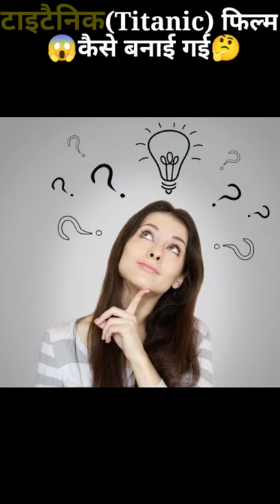Titanic🚢movie💫making cost?😱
titanic movie,
titanic song,
titanic full movie,
titanic jahaj,
titanic ship,
titanic music,
titanic 2,
titanic heroine nanna cheluve kannada song,
titanium army,
titanic accident,
titanic actress,
titanic actor,
titanic anaconda,
titanic actress real name,
titanic all songs,
titanic actress name,
a titanic drawing,
a titanic ship,
a titanic movie,
a titanic drawing full movie,
a titanic song,
a titanic drawing movie,
a titanic myth,
a titanic survivor,
titanic bgm,
titanic boy,
titanic boat,
titanic behind the scenes,
titanic box,
titanic baba,
titanic bgm ringtone,
titanic buva snake,
titanic b roll,
titanic b deck,
titanic b deck tour,
lil b titanic,
beezy b titanic,
collapsible b titanic,
cardi b titanium ring,
ruth b titanic,
titanic cinema,
titanic couple,
titanic climax,
titanic cartoon,
titanic crash,
titanic couple tik tok,
titanic comedy,
titanic crash scene,
titanic c,
titanic g deck,
titanic c full movie,
titanic c song,
titanic g deck tour,
titanic c major,
titanic v break,
studio c titanic,
titanic drawing,
titanic dance,
titanic deleted scene,
canon in d titanic,
minecraft titanic f deck,
d j tiesto titanic,
koba la d titanic,
pelicula completa de titanic,
titanic english movie,
titanic ending scene,
titanic english,
titanic english full movie,
titanic english film,
titanic english song,
titanic ending,
titanic english movie in hindi,
titanic e deck,
titanic e deck scene,
titanic e deck tour,
a&e titanic death of a dream,
a&e titanic documentary,
titanic in guitar,
e poucas palavra titanic,
titanic film,
titanic flute,
titanic full movie in tamil,
titanic full movie in telugu,
titanic flute music,
titanic full movie in hindi dubbed,
titanic full movie hindi full,
titanic g major,
kenny g titanic live,
kelpy g titanic,
kenny g titanic 1 hour,
mr g titanic,
titanic hindi,
titanic history,
titanic heroine nanna cheluve,
titanic hero,
titanic hollywood movie,
titanic hero name,
titanic hindi mein,
titanic ii,
titanic in hindi,
titanic indian version,
titanic instrumental,
titanic iceberg scene,
titanic in tamil,
titanic indian version reaction,
titanic in telugu,
i titanic song,
i titanic series bluetooth headphones,
i'm titanic gacha life,
titanic i'm flying,
titanic i'm flying scene,
titanic i'm the king of the world scene,
titanic i changed my mind,
titanic i'm flying music,
titanic jahaj kaise duba,
titanic jahaj kaise duba tha,
titanic jack,
titanic jahaj ki kahani,
titanic jack death,
titanic jahaj film,
titanic jack and rose,
j fla titanium,
titanic j bruce ismay,
titanic j,
titanic j bruce ismay scene,
j fla titanic song,
jessie j titanic song,
jessie j titanic reaction,
jhope titanic flute,
titanic kaise duba,
titanic kiss,
titanic ki kahani,
titanic karaoke,
titanic ka rahasya,
titanic kab duba tha,
titanic kaise dubi,
titanic kannada song,
titanic k suave,
titanic k myke,
k suave titanic slowed,
k suave titanic instrumental,
knex titanic,
olli k titanic,
titanic last scene,
titanic love,
titanic love scene,
titanic lyrics,
titanic last scene hindi,
titanic love status,
titanic love song,
titanic live,
l titanic song,
l'orchestra cinematique titanic,
l'histoire du titanic,
l'orchestra del titanic,
titanic l'affondamento,
l'actrice de titanic,
l'histoire du titanic film,
l'affondo del titanic,
titanic movie song,
titanic movie trailer,
titanic movie in hindi 2012 full movie,
titanic movie hindi dubbing,
titanic news,
titanic now,
titanic nighty,
titanic new movie,
titanic nighty cutting and stitching,
titanic nearer my god to thee,
titanic nighty cutting and stitching in malayalam,
titanic nanna cheluve kannada song,
titanic n'abandonne jamais,
le titanic n'a pas coulé,
titanic over,
titanic original,
titanic olympic,
titanic orchestra,
titanic official trailer,
titanic on guitar,
titanic original song,
o titanic nunca afundou,
o titanic foi encontrado,
titanic on snake,
titanic o'zbek tilida,
titanic queen,
titanic question,
titanic quarter,
titanic kyu dooba,
titanic quiz,
titanic queen mary,
titanic quarantine,
titanic kyu duba,
titanic qdoba,
titanic q nahi nikalta,
titanic ringtone,
titanic romance,
titanic real story,
titanic real footage,
titanic remix,
titanic real,
titanic rose,
titanic robot,
r titanic dataset,
r titanic package,
r titanic survival data,
r titanic data,
r titanic logistic regression,
titanic scene,
titanic status,
titanic sinking,
titanic story,
titanic song lyrics,
titanic sound,
titanic theme song,
titanic titanic,
titanic theme,
titanic tamil movie,
titanic telugu full movie,
t titanic movie,
titanic underwater,
titanic under the sea,
titanic update,
titanic underwater video,
titanic ukulele,
titanic under the sea footage,
titanic under,
titanic unseen scene,
titanic u jump i jump scene,
titanic u tamil song,
u&i titanic series bluetooth earphones,
u&i titanic series bluetooth neckband,
titanic watch,
titanic whatsapp status tamil,
titanic whatsapp,
titanic wala,
titanic wreck,
titanic whatsapp status full screen tamil,
titanic w robloksie,